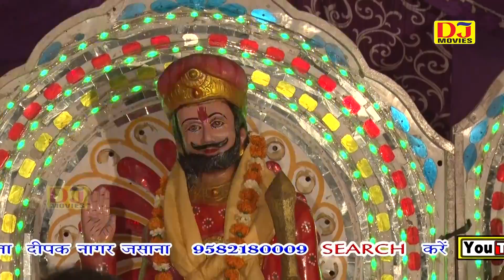बचपन का तेरा यार सुदामा टोटे ने घणा सताया || Aetmadpur Jagran 2108 || DJ Movies Bhakti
बचपन का तेरा यार सुदामा टोटे ने घणा सताया || Aetmadpur Jagran 2108 ||

Title :- Aetmadpur Jagran 2108
Song :- बचपन का तेरा यार सुदामा टोटे ने घणा सताया
Singer :- Ratan Lohiya & Party
Writer :-